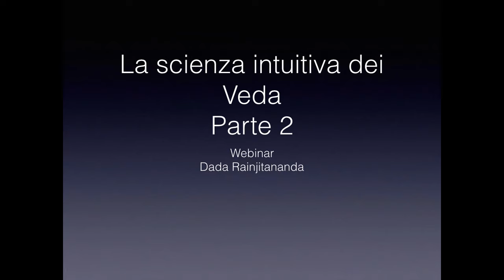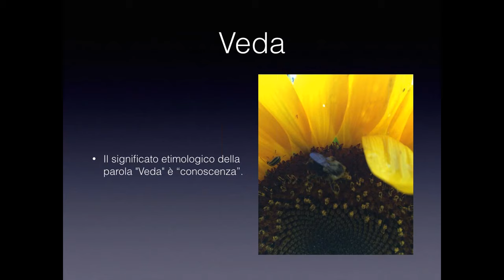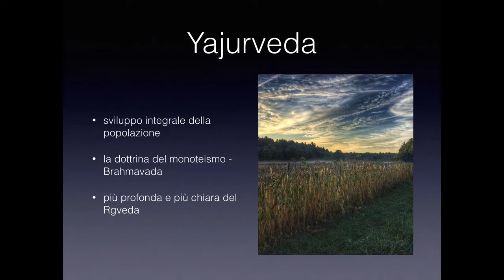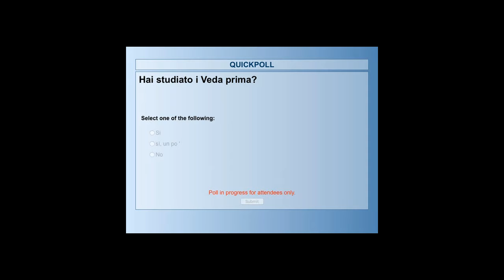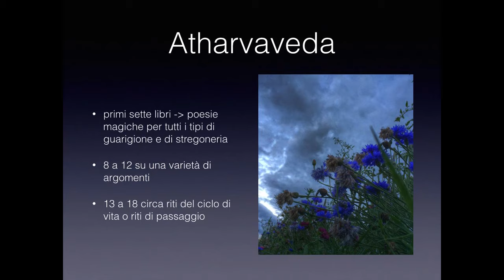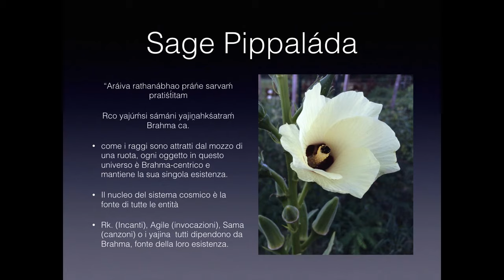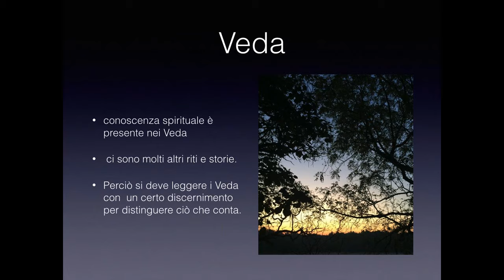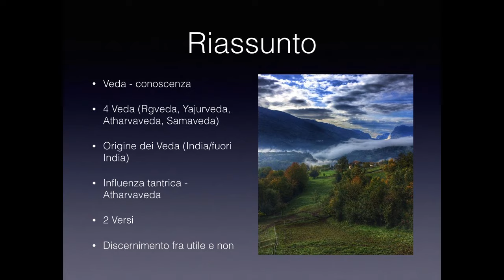La scienza intuitiva dei Veda 2 - Feb 23, 2016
Video registrazione del webinar - unedited